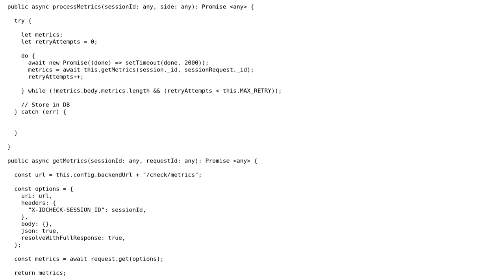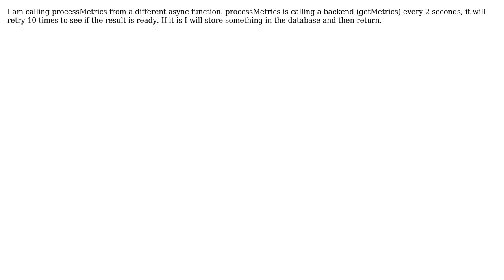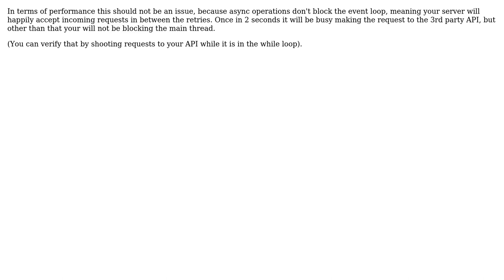Code Review: Node.js http retry do while mechanism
With thanks & praise to God, and with thanks to the many people who have made this project possible! | Content (except music & images) licensed under CC BY-SA | Music | Images & others | With thanks to user user195155 user OzW user 200_success and the Stack Exchange Network Trademarks are property of their respective owners. You are responsible for your own actions.